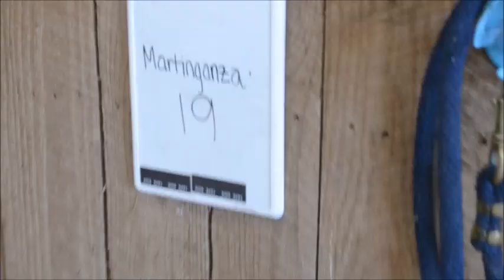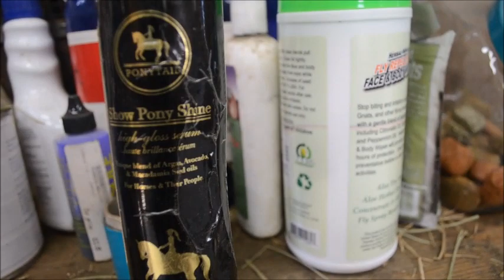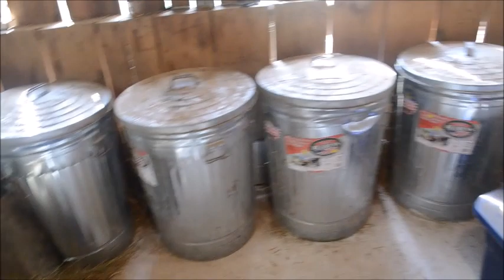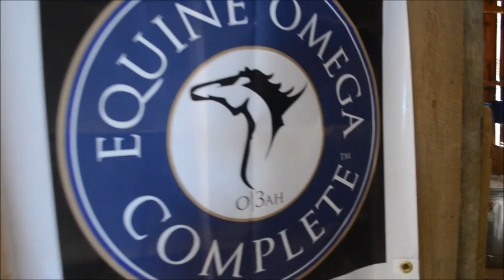Updated Barn Tour! | EquestrianBliss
@sporthorseessentials // GRIFFIN
@o3animalhealth // BLISS